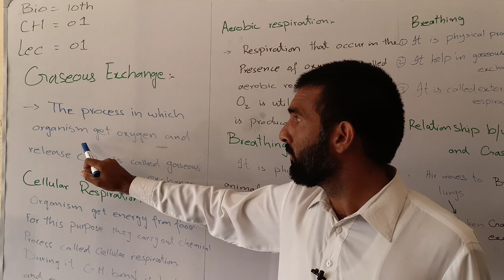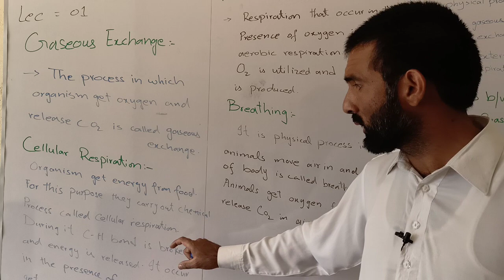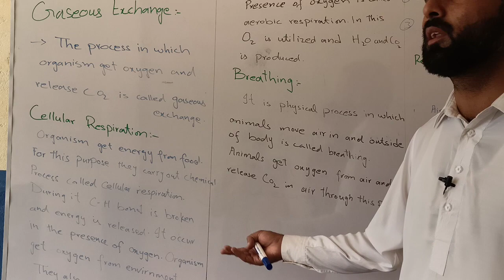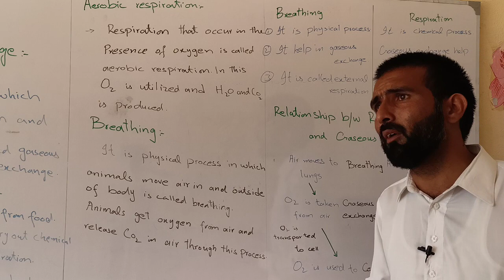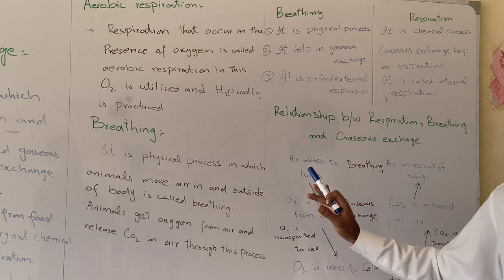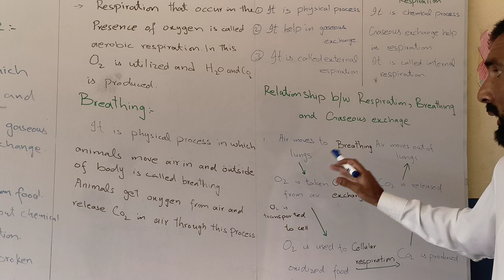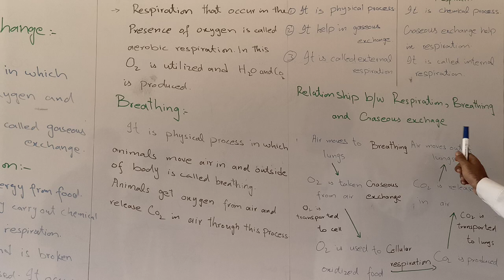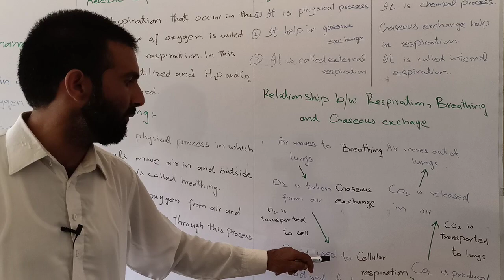Biology 10th__Gaseous Exchange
Biology,
Chapter Ist,
Class 10th,
Process of Gaseous exchange,
Aerobic and anerobic Respiration,
Photosynthesis,
Respiration,
Oxygen and Carbon dioxide,
Air as a medium,
Night and day role,
Introduction to process of Gaseous exchange,
Role of gases,
Environment and it's impacts,